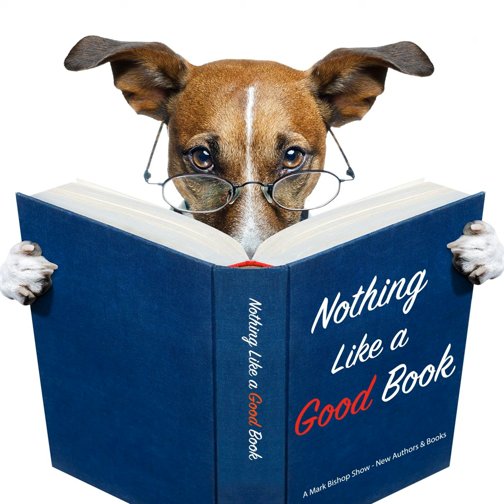NLGB E30: Ishi Nobu - Independent Scholar & Author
The story of Humanity: Ecology & Consequence by Ishi Nobu.
The author with 12 books published has written extensively in the science disciplines. This book is an Historical saga and an objective viewpoint that frames his natural history of humanity. It is intriguing and deep and will definitely make you think!

About the author: Ishi Nobu is a brilliant independent scholar & guru who conveys his deep comprehension of Nature and reality.

These efforts are displayed in his comprehensive coverage of all aspects of Nature, human endeavor, and spirituality.

His previous books: The Red Pill: Mastering The Matrix; Clarity: The Path Inside; Unraveling Reality: Behind the Veil of Existence; and the 8-book Spokes of the Wheel cycle: The Science of Existence, The Web of Life, The Elements of Evolution, The Ecology of Humans, The Echoes of The Mind, The Fruits of Civilization, The Pathos of Politics, and The Hub of Being.

Nobu is renowned for deliberate, incisive scholarship. He has the rare talent of drawing insights from multiple disciplines and weaving them into a revealing consilience.